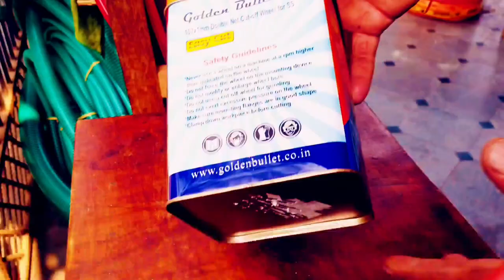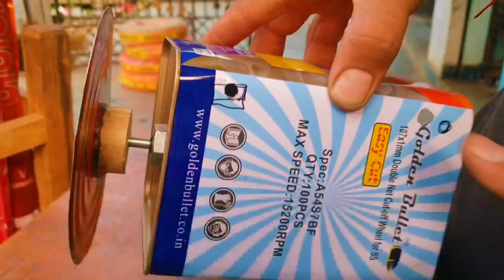how to make a mini pottery wheel machine